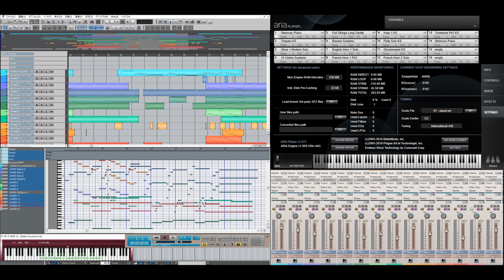David Foster／Our Romance（Sequenced Music）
打込音源
デイヴィッド・フォスター／／Our Romance(二人のロマンス)

Sequenced Music
David Foster : Our Romance

Programming : Hummel Note ( Mikio Tao )
Sequencer：Singer Song Writer V10 Lite
Sound：GARRITAN PERSONAL ORCHESTRA 5/ARIA, EDIROL HQ Sound Canvas